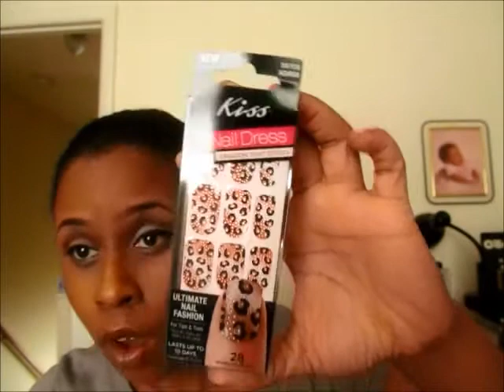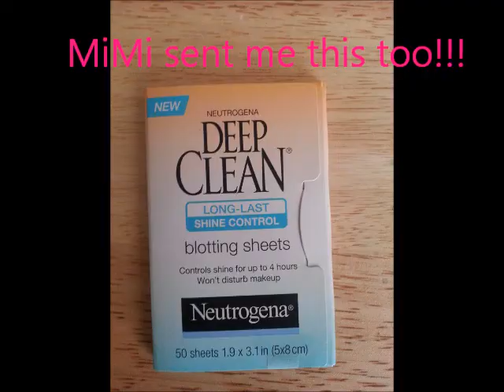Lovemail From QueenMicka28